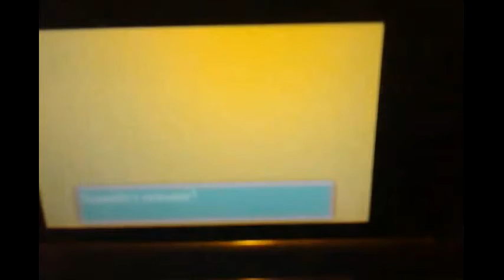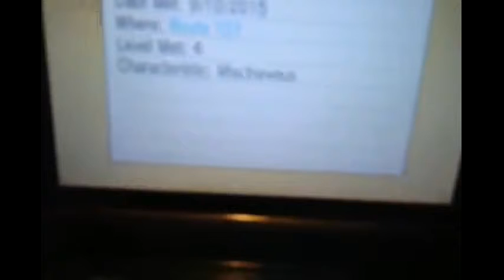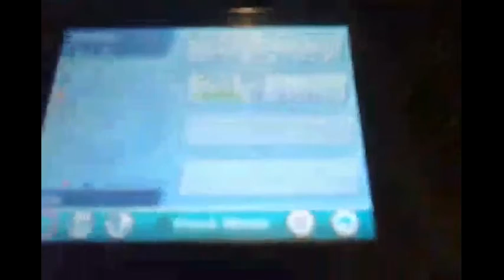Shiny Sewaddle vie DexNav! First DexNav Shiny!